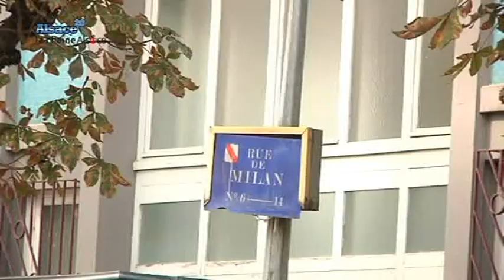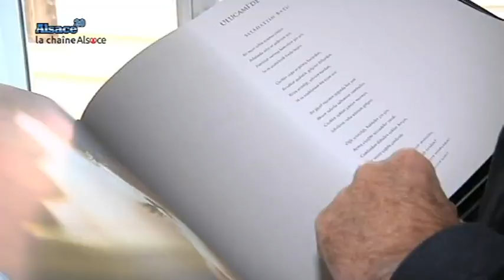Un terroriste présumé abattu à Strasbourg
Sites webs/blogs, copiez cette vidéo avec le bouton "Intégrer" !
 Dans le cadre d'un coup de filet antiterroriste, un homme a été abattu à Strasbourg par les forces de l'ordre.